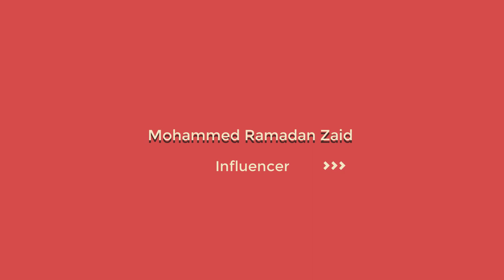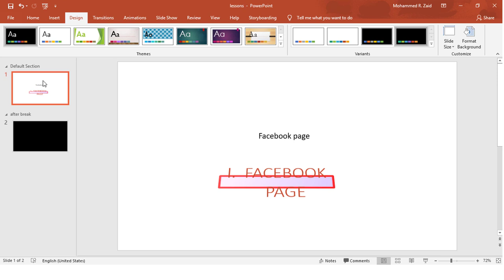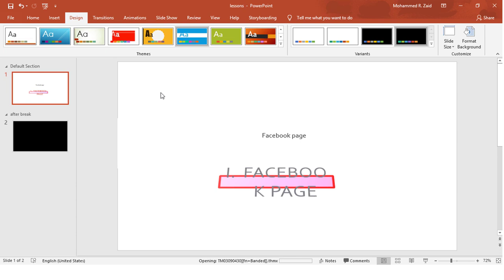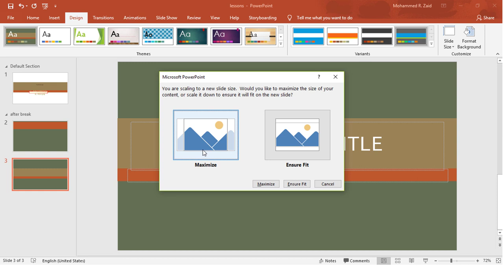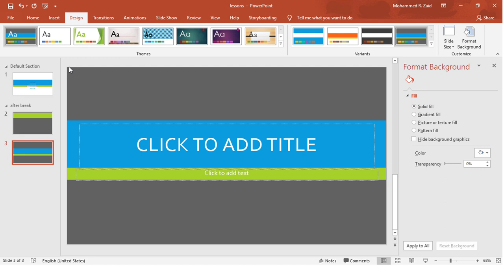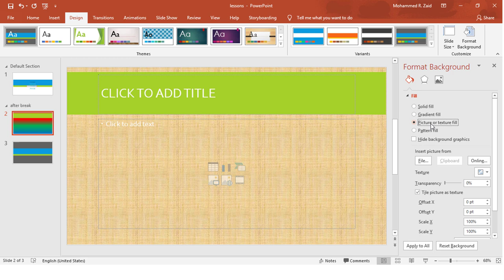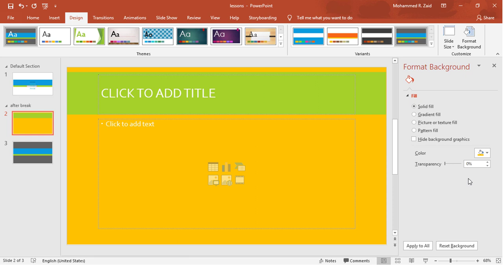تعرف على قائمة تصميم في الباوربوينت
في هذا الدرس سوف نتعلم ونتعرف على قائمة تصميم في الباوربوينت.